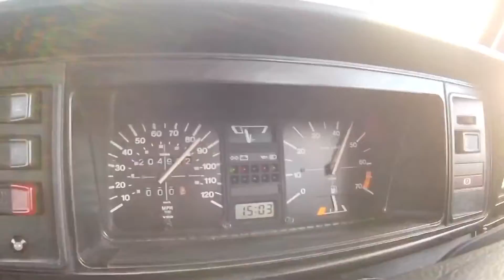The First Drive in the Golf